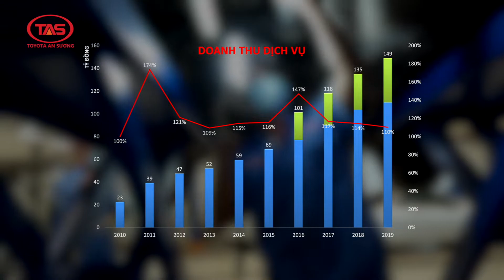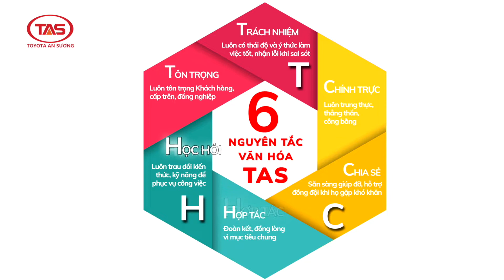GIỚI THIỆU TOYOTA AN SƯƠNG | ANDY PRODUCTIONS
Andy Productions là công ty truyền thông được hình thành từ 2019, hoạt động chính media với các lĩnh vực như: Music Video, TVC, Viral Video,... Với kinh nghiệm nhân sự hơn 10 năm, Andy Productions tự tin với những dự án lớn và không ngừng học hỏi hoàn thiện mỗi ngày.
➣ Live Concert "HOA" và chặng đường âm nhạc 10 năm của nhạc sĩ Nguyễn Minh Cường:
SĐT: 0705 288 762 (Mr. Andy)
Địa chỉ: 1002 Tạ Quang Bửu, Phường 6, Quận 8, Tp Hồ Chí Minh